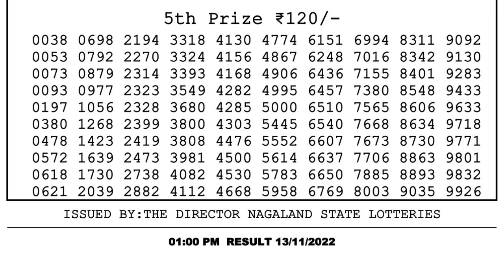Dear Lottery Sambad 1pm today 13.11.22 Nagaland State Lottery Result